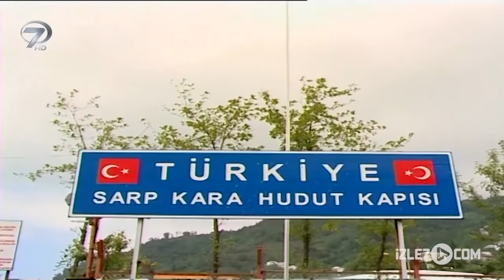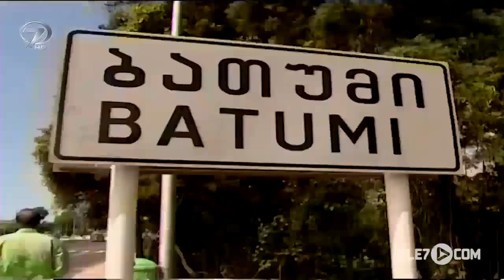Şoray Yürüyerek Gürcüstan'a Gitti! - Şoray Uzun Yolda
Şoray yürüyerek Gürcistan'a gitti!